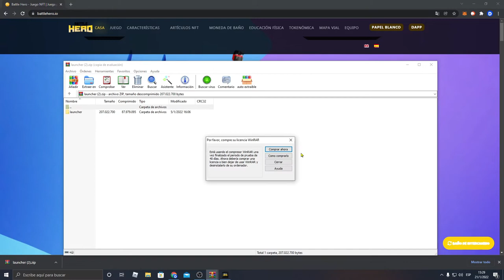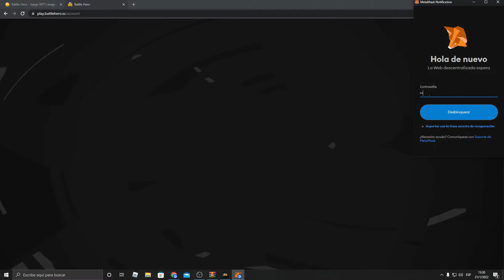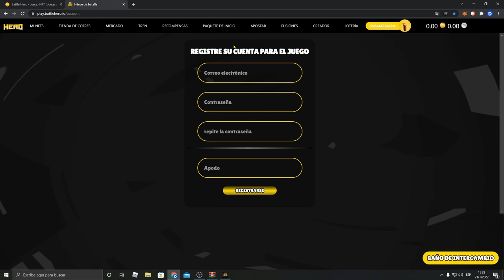Como descargar e instalar Battle Hero. Crear cuenta y comenzar a jugar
En este sencillo video te muestro como descargar, instalar y crear tu cuenta para jugar la beta de Battle Hero. Pagina de registro